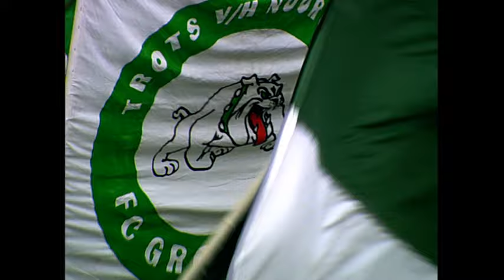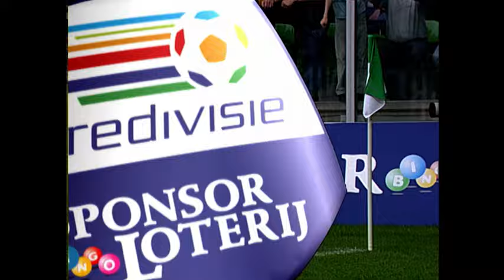DUEL OM VOORRONDE CHAMPIONS LEAGUE 🌟 | FC Groningen - Ajax (03-05-2006) | Full Game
Eredivisie play-off-duel (voorronde Champions League) van woensdag 3 mei 2006. FC Groningen - Ajax 2-1. FC Groningen liet Ajax 88 minuten zweten en won weliswaar met 2-1 van de Amsterdammers, maar de tegengoal twee minuten voor tijd betekende dat Ajax door gaat naar de voorronde Champions League en dat het voor FC Groningen bij een UEFA-cup deelname blijft.

Opstelling FC Groningen: Bas Roorda, Bruno Silva, Gijs Luirink, Gibril Sankoh, Antoine van der Linden, Rasmus Lindgren, Danny Buijs, Evgeniy Levchenko (Koen van de Laak), Mark-Jan Fledderus (Yuri Cornelisse), Glen Salmon, Erik Nevland.